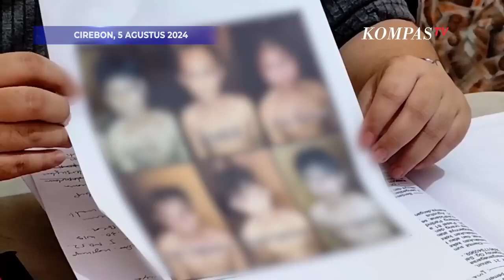Kuasa Hukum Rivaldi: Penegakan Hukum Kasus Vina Tahun 2016 Sangat-Sangat Kacau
CIREBON, KOMPAS.TV  Kuasa Hukum Rivaldi Aditya Wardana menyebut kliennya yang menjadi salah satu dari tujuh terpidana kasus Vina dan Eky akan mengajukan peninjauan kembali di Pengadilan Negeri Kota Cirebon pekan ini.

Sindi Sembiring menjelaskan Kasus Rivaldi mulanya berbeda dan terpisah dari kasus kematian Vina dan Eki.

Sindi menjelaskan Rivaldi Aditya ditangkap pada 29 Agustus 2016 dengan dugaan penganiayaan dan kepemilikan senjata tajam berupa pisau. Rivaldi ditangkap oleh Polsek Utara Barat Polres Cirebon Kota.

Tiba-tiba pada tanggal 31 agustus beberapa saat setelah 7 terpidana ditangkap di SMPN 11 Kota Cirebon, Rivaldi yang semula ditahan di Polsek Utara Barat ditarik ke Polres Cirebon Kota dan digabungkan dengan para terpidana yang ditangkap di SMPN 11.

Sindi menegaskan Rivaldi ditarik ke Kasus Vina karena ketujuh terpidana yang ditangkap di SMPN 11 Kota Cirebon tidak memiliki senjata tajam satu pun.

Sindi menegaskan penegakan hukum terhadap Rivaldi sangat sangat kacau. Rivaldi yang tidak terlibat dipaksakan masuk dalam rangkaian skenario BAP.